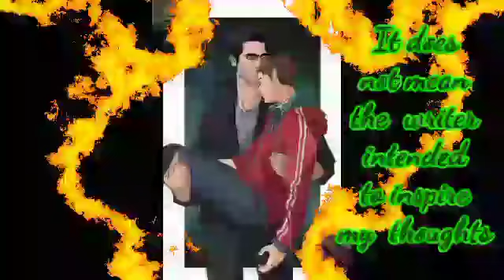Age how big a span is too wide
I'm not necessarily got an opinion on the idea of age being a problem but in Fade out it was an unusual situation because Dave Brandstetter was trying to figure out how to tell the younger man he wasn't interested because he knew they mother and in fact saw him grow up.  It's an odd situation so wanted to ask the question.